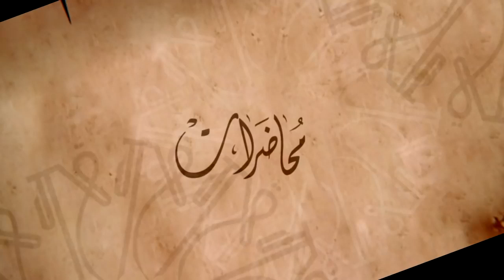نظرية |الأكوان المتداخلة| و الإمام الهادي (عليه السلام)الشيخ ياسر الحبيب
يوتيوب رافضي